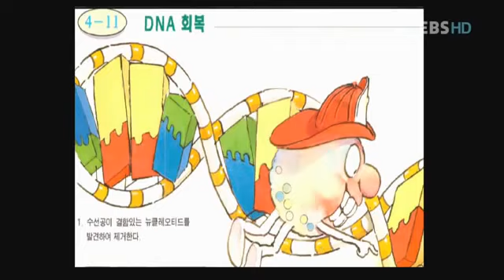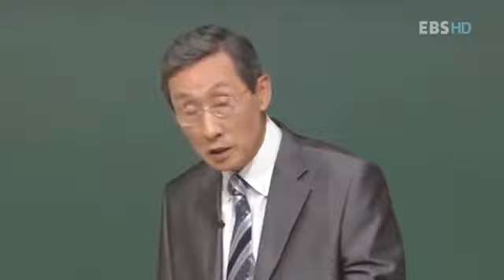제15강 이상구 박사의 유전자 건강법. 3-말기 암 환자에게도 희망이 있는 이유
건강메시지